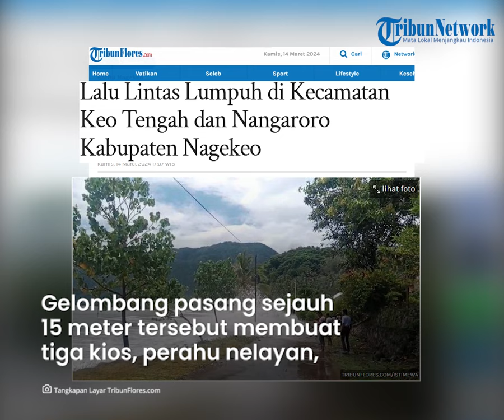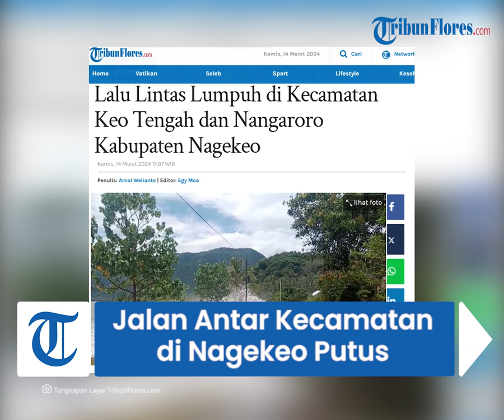Dihantam Gelombang Tiga Meter, Jalan antar Kecamatan di Nagekeo Putus, Dua Warung Makan Rusak Berat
TRIBUNFLORES.COM,MAUMERE-Gelombang pasang setinggi 3 meter menerjang  Pantai Maundai, Dusun 4, Desa Udiwodowatu, Kecamatan Keo Tengah, Kabupaten Nagekeo, Pulau Flores, Provinsi NTT, Kamis 14 Maret 2024 sekitar pukul 08.45 Wita.

Jalan antarkecamatan Keo Tengah dan Kecamatan Nangaroro putus total dan puluhan rumah serta fasilitas umum di pesisir rusak berat.

Dalam video yang diterima TribunFlores.com memperlihatkan gelombang pasang sejauh 15 meter tersebut membuat tiga kios, beberapa perahu nelayan, serta  dua warung makan yang berada di pinggir pantai mengalami rusak berat.

Artikel ini telah tayang di Tribunflores.com dengan judul Lalu Lintas Lumpuh di Kecamatan Keo Tengah dan Nangaroro Kabupaten Nagekeo,

Penulis: Arnol Welianto
Editor: Egy Moa
VP: Ian Taopan